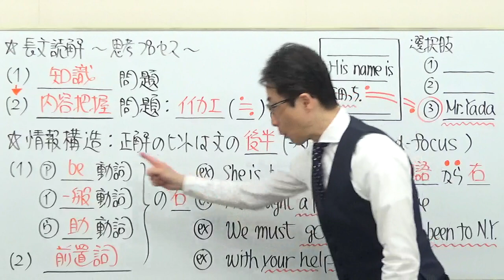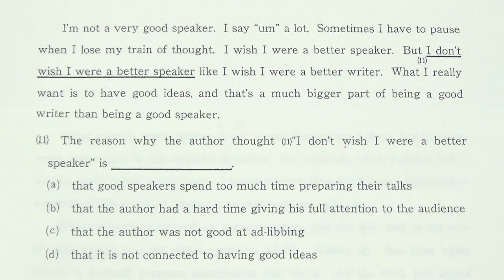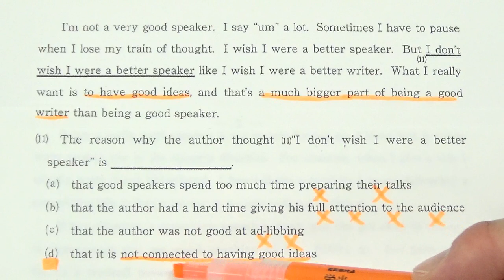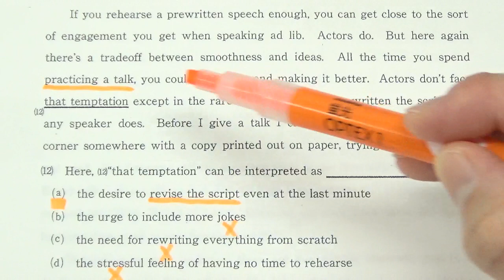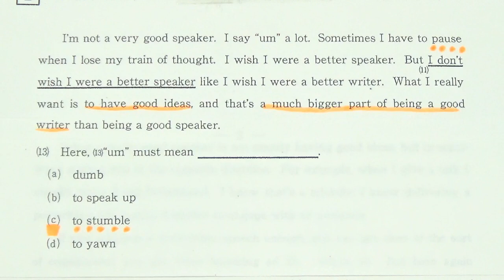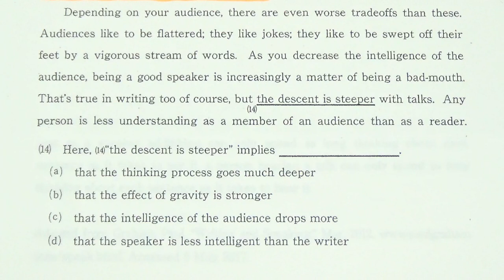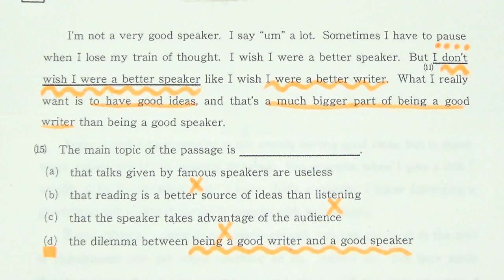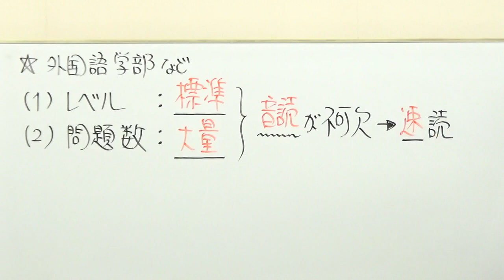【上智大英語】3501長文読解過去問演習2018外国語・経済・総合人間科・神学部２